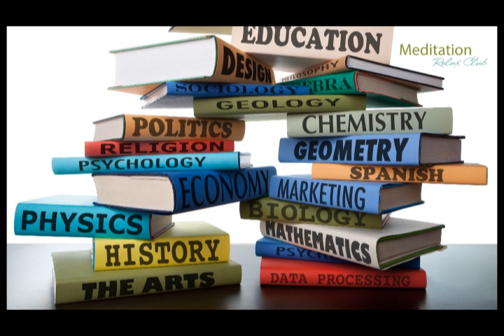Maturità 2013: musica x studiare, pianoforte, musica rilassante x concentrarsi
Solo Piano per aiutarti nella concentrazione. La musica classica è ideale per studiare e leggere, ti potrà aiutare nella preparazione del tuo esame di maturità...in bocca al lupo!